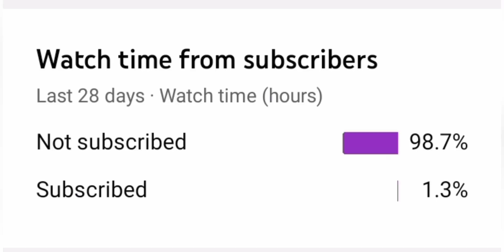1 vs 4 what was he trying to do 😂